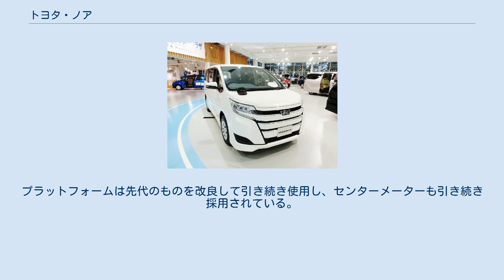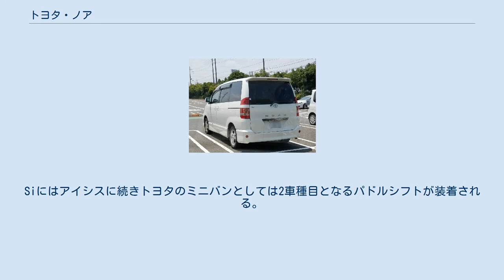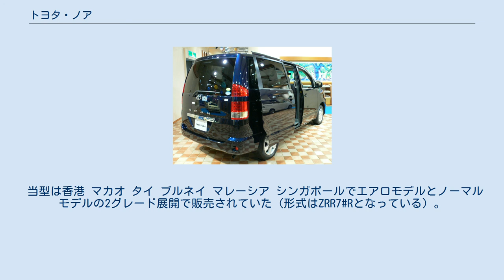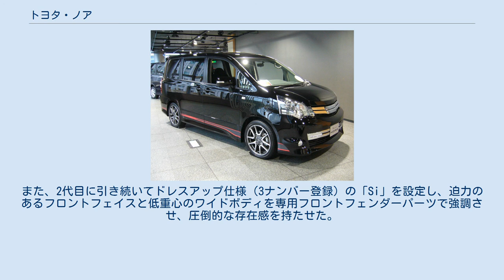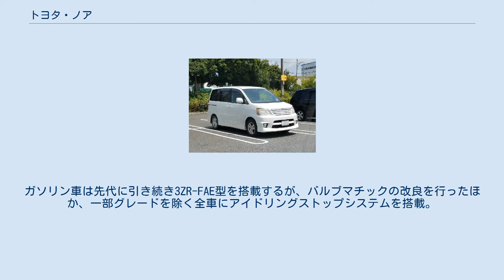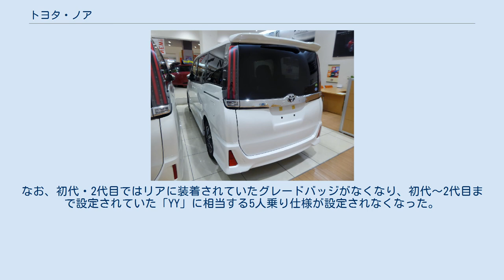トヨタ・ノア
トヨタ・ノア(三代目) ノア (NOAH) は、トヨタ自動車が販売している5・8人乗りのミニバン型乗用車である。
製造はトヨタ車体富士松工場が担当している。
 先代モデル「タウンエースノア」「ライトエースノア」（「デルタワゴン」）の後輪駆動方式からイプサムのプラットフォームを活用した前輪駆動方式に転換して低床化し、スライドドアを後席左側だけではなく後席右側にも設け、またエアロパーツ装備が前提となるなど現代的な改良が計られている。
また、窓を開けた状態でスライドドアを開けようとすると途中で止まる安全装置が機能する。
 本モデルからタウンエース/ライトエースの名が外れ、トヨタカローラ店販売車種がこの「ノア」（旧タウンエース）、ネッツ店販売車種が「ヴォクシー」（旧ライトエース）と改名している。
ダイハツ向け姉妹車は廃止された。
 三角窓状の嵌め込み窓があり、ヴォクシー同様、2代目までセンターメーター、3代目からはオーソドックスなアナログメーターを採用している。
なお2代目から香港とマカオでも販売がされている。
 3代目からはノアとヴォクシーの発売に遅れてトヨタ店・トヨペット店向けの姉妹車「エスクァイア」が登場し、かつての「タウンエース3兄弟(タウンエース、ライトエース、マスターエース)」の構図が復活。
トヨタとしては80-90年代にかけて展開された「マークII三兄弟」以来の3兄弟となる。
これによりポルテ&スペイド同様、実質的な全店併売車種となった。
 初代モデルが好評だったため、キープコンセプトでのフルモデルチェンジとなった。
プラットフォームは先代のものを改良して引き続き使用し、センターメーターも引き続き採用されている。
また、この2代目には、「バルブマチック」という、新システムを採用したエンジンが初めてSiに搭載された。
また、燃費性能も向上され、全車「平成22年度燃費基準+20%」を達成している（後に、2WD車と「Si」の4WD車は「平成22年度燃費基準+25%」達成）。
ボディーサイズは、基本的に先代と同じく5ナンバーサイズを保っているが、Si, Sはワイド化されたフロントフェンダーとエアロパーツの装着によって全幅が1,720mmに拡大し、3ナンバー車となる。
また、当モデルの3ナンバー車は渦巻き型のホーンが標準で装備されている。
Siにはアイシスに続きトヨタのミニバンとしては2車種目となるパドルシフトが装着される。
また、サードシートにはワンタッチで折り畳みから跳ね上げまでできる世界初の「ワンタッチスペースアップシート」を装備した。
 路線バスとしての使用例もあり、岡山県内に本拠地を置く中鉄バスがコミュニティバス用に保有している。
また、トヨタ自動車東日本の工場がある岩手県内に本拠地を置く岩手朝日テレビでは本車を(同局のラッピングが描かれた)ロケ車として保有している。
 当型は香港 マカオ タイ ブルネイ マレーシア シンガポールでエアロモデルとノーマルモデルの2グレード展開で販売されていた（形式はZRR7#Rとなっている）。
 また、インドネシアにおいては、「NAV1」（ナブワン）の車名で2018年現在においても販売されている。
 エクステリアは、3代目ヴォクシーと共通のデザインコンセプト「EMOTIONAL BOX」を掲げ、車外からでも室内の広さがわかる力強いハコ（箱）とし、アンダーグリルと一体化した大型フロントグリルとヘッドランプの組み合わせにより、ワイド感とフロントマスクの厚みを持たせ、ミニバンの王道を行く"堂々感"を表現。
また、2代目に引き続いてドレスアップ仕様（3ナンバー登録）の「Si」を設定し、迫力のあるフロントフェイスと低重心のワイドボディを専用フロントフェンダーパーツで強調させ、圧倒的な存在感を持たせた。
 インテリアでは、ダッシュパネルより後方のボディ骨格を一新した低床フラットフロアの採用により、全高を2代目に比べて25mm低くしながら、室内高が60mm高くなったことで広い室内空間とステップがない乗り込みによる乗降性の向上を実現したほか、荷室フロアも60mm低くするとともにサードシートをの収納構造を工夫したことで、荷室空間の使い勝手を高めた。
さらにサスペンション構造も変更され、旋回時のロールやクルマの無駄な動きを抑えることで、揺れが少ないフラットな乗り心地や、安定感がある操舵安定性を実現した。
 また、3代目プリウスのものを移植した形の1.8Lミラーサイクルエンジンである...